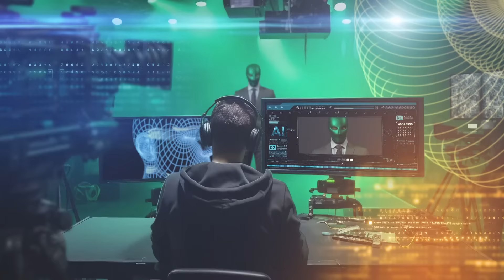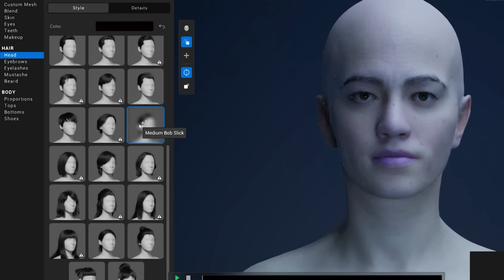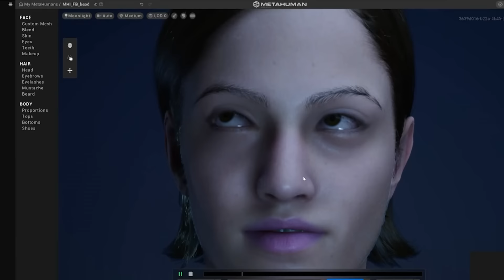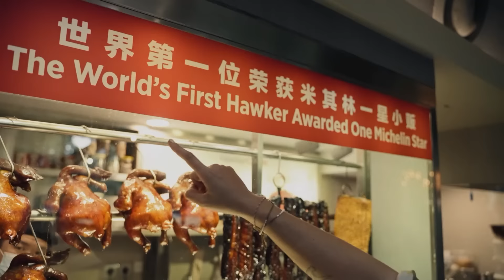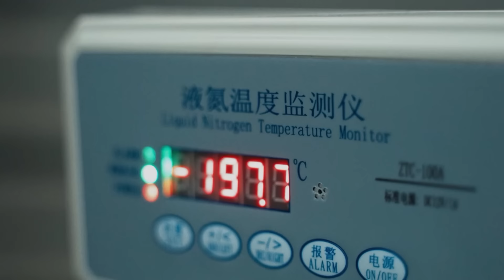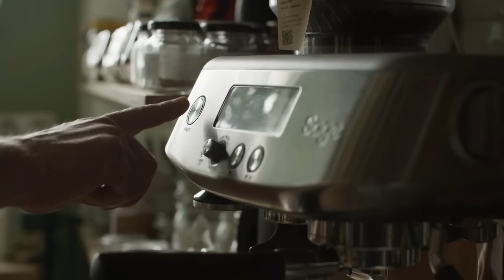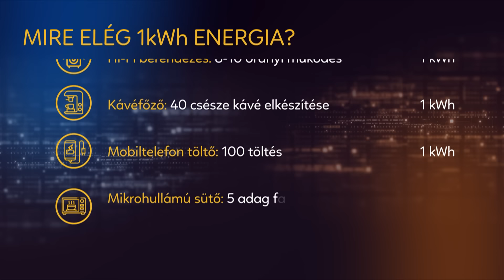MVM Future Talks 2023 - Crossing the boundaries of the future?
As one of the most influential online science events in Hungary, MVM Future Talks will continue to explore the most burning questions in 2023. Do you want to save our planet as well? But how would that be possible? Join us as we explore food supply with Rozina Wossala, climate crisis issues with Csaba Magyarósi, the present and future of energy security with Gábor Bazsó aka Karotta, world-renowned American physicist Michio Kaku and other acknowledged experts.